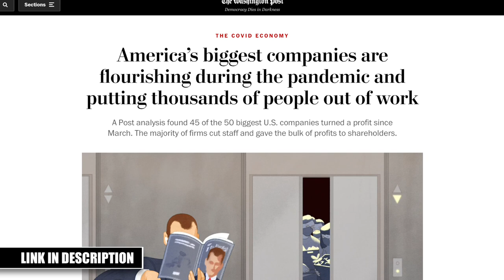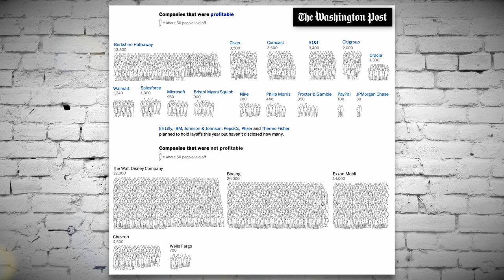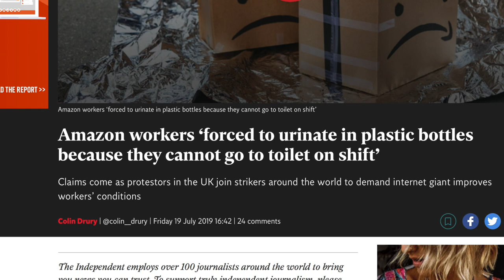Corporations Laid Off Thousands of Workers During Pandemic to Boost Profits Even More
Read The Washington Post’s Full Report on Layoffs by Corporate America